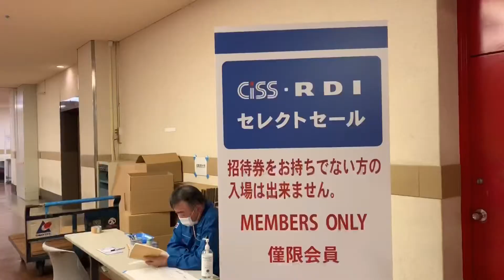🇯🇵เที่ยวสนุกที่ญี่ปุ่น🇯🇵|Clearance Sale, Tokyo|TANOSHII JAPAN EP.73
คลิปนี้พามางานsale สินค้าหน้าหนาวและร้อนเป็นการShopping ครั้งสุดท้ายเนื่องจากบริษัทจะหยุดกิจการค่ะ แล้วพาไปทานอาหารจีนอร่อยๆย่าน อิเคบุคุโรค่ะ

ถ้าชอบ อย่าลืมกดกระดิ่ง กดติดตาม, เพื่อที่จะไม่พลาดคลิปใหม่ๆ เรื่องราวหลากหลายได้ที่นี่นะคะ  ขอบคุณค่ะ :)

#🇯🇵เที่ยวสนุกที่ญี่ปุ่น🇯🇵RDISale